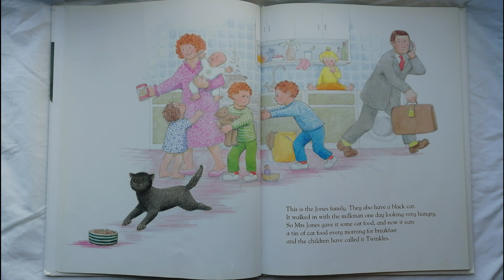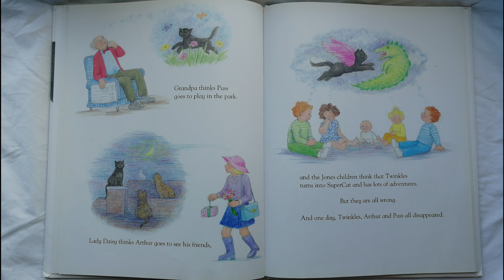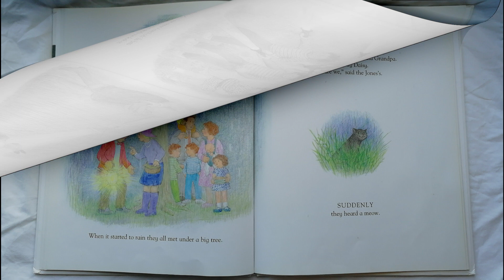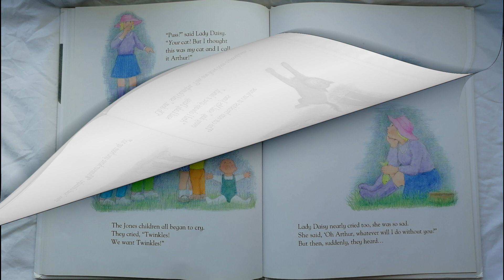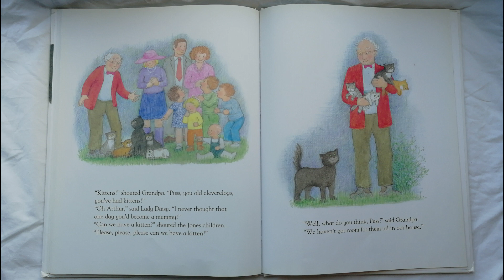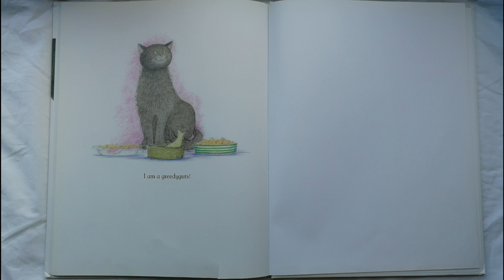😺 5 Min Bedtime Story | Twinkles Arthur and Puss book | Judith Kerr Stories read aloud for Kids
5 MinBedtime Story Twinkles, Arthur and Puss by Judith Kerr

A furry feline tale from the creator of Mog the Forgetful Cat and The Tiger Who Came to Tea!

Grandpa has a black cat called Puss. They like eating bacon and chips together.

The Jones family also have a black cat. They call him Twinkles.

Lady Daisy found a lovely black cat outside her window one day, whom she calls Arthur.

One day Twinkles, Arthur and Puss all disappear! As Grandpa, The Jones’ and Lady Daisy search everywhere for their cats, a hilarious plot unfolds. Whatever have Twinkles, Arthur and Puss been getting up to?

You can support this book's creator by purchasing the book from Amazon: